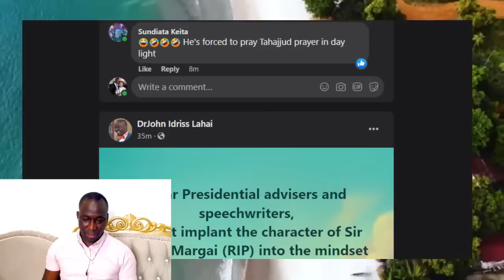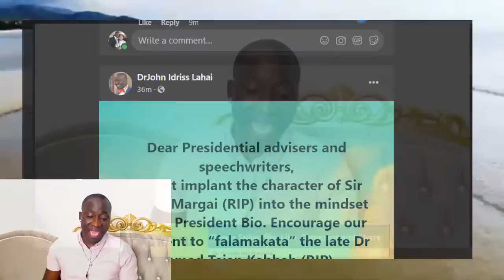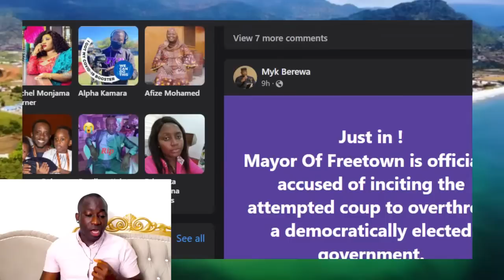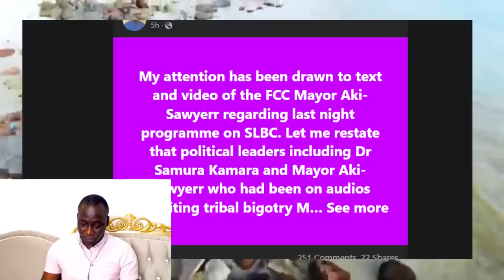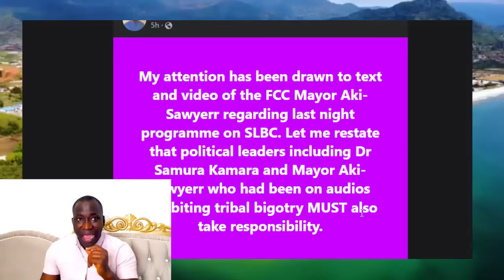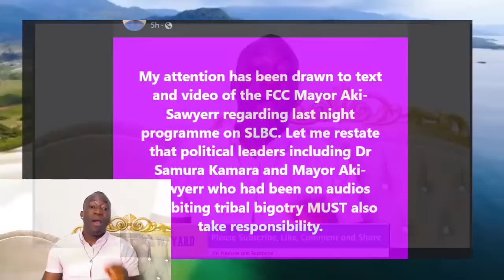SAMURA KAMARA AND FREETOWN MAYOR ARE OFFICIALLY ACCUSED OF INCITING THE ATTEMPTED COUP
The anti government protest of August 10th, 2022 according to the protesters was as a result of the high cost of living, human right violations by government officials and injustice. This protest ended with violence. In his National broadcast the president promised to crackdown on all those involved and their colaborators. Just after the speech, top government officials started calling names of top members of the opposition